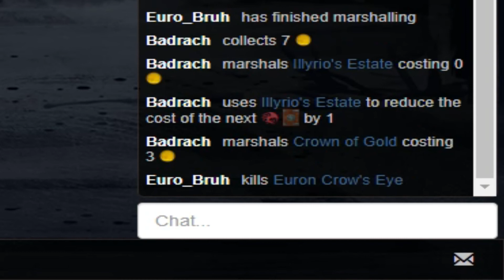Guilty pleasure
Not really guilty tho